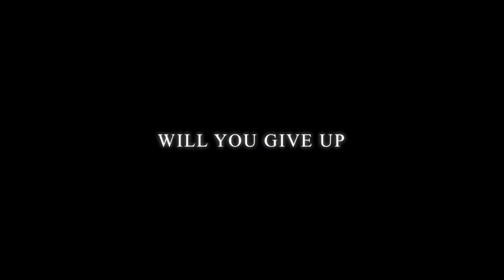Whiting Football Weight Room Trailer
A sneak peek at the Whiting Football offseason training 2015